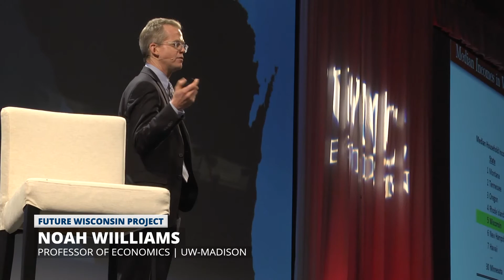Future Wisconsin Project 2016